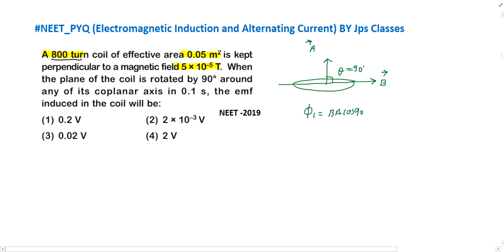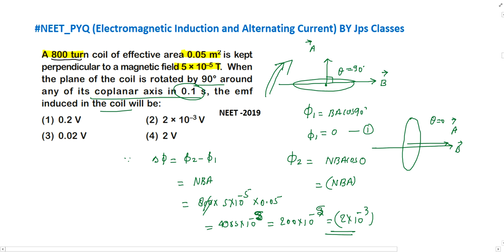A 800 turn coil of effective area 0.05 m2 is kept perpendicular to a magnetic field 5 x 10-5 T.